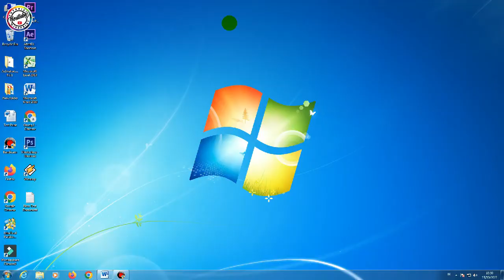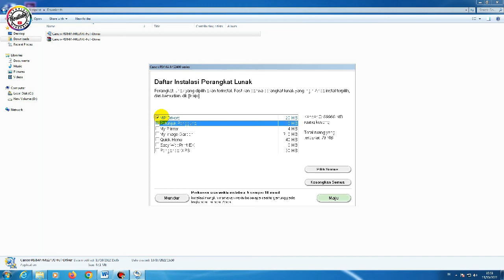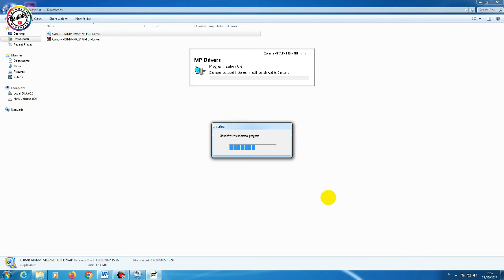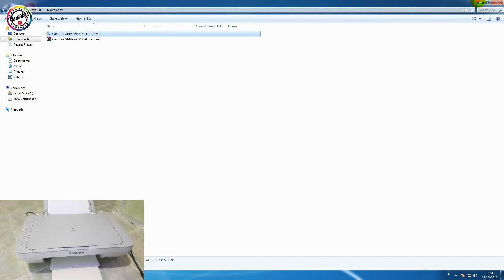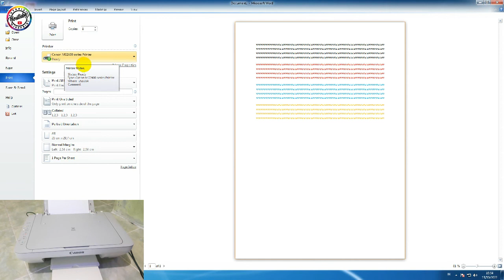Cara Instal Driver Printer Canon MG2470 Tanpa CD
Cara instal driver printer canon MG2470 tanpa menggunakan cd driver,
driver nya bisa teman-teman download dibawah ini: